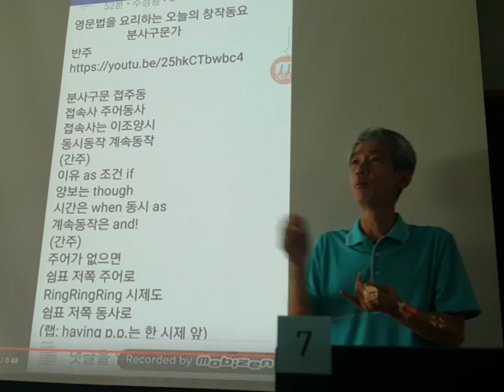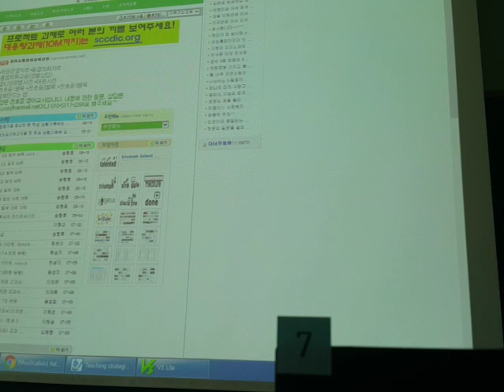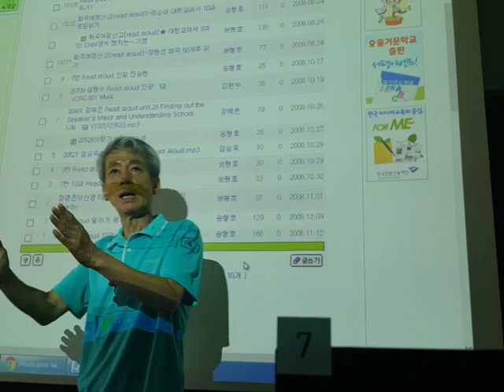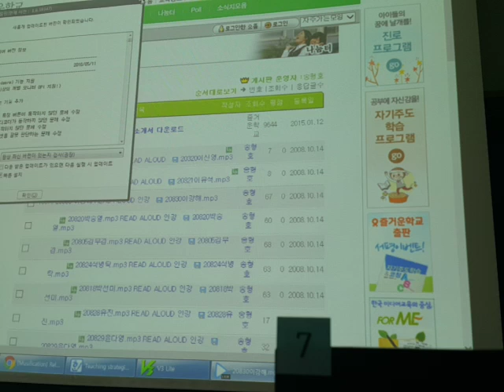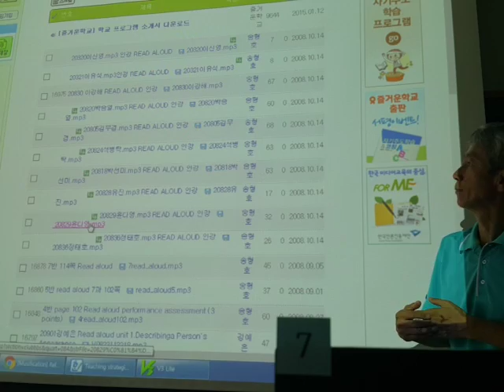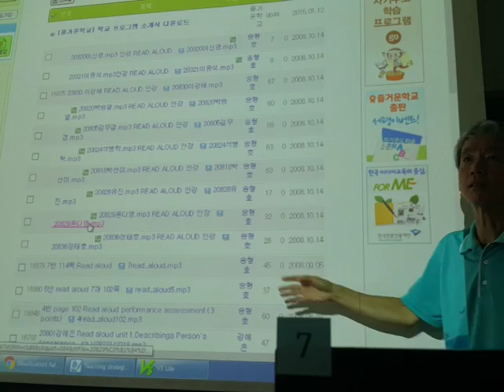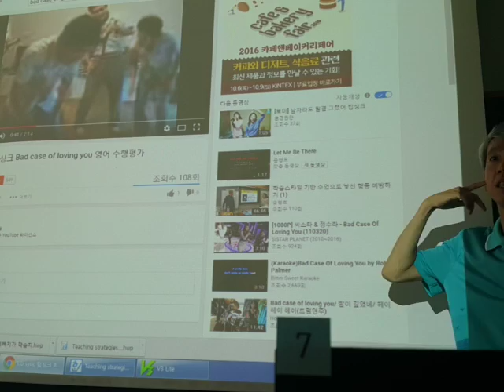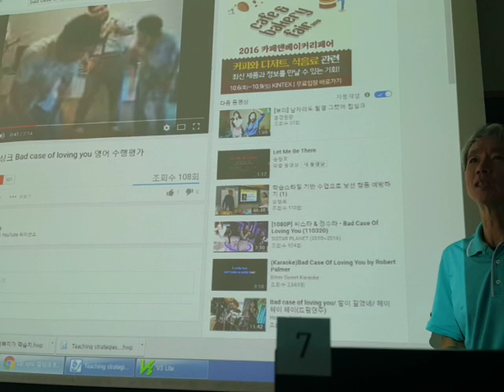정신여고 영어과 연수 [2] 20160711 133353